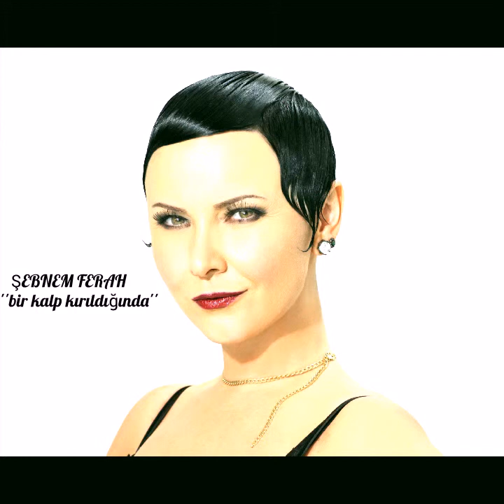Şebnem ferah bir kalp kirildiginda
Şebnemin geri vokale agirlik verdigi parcasi bir kalp kirildiginda